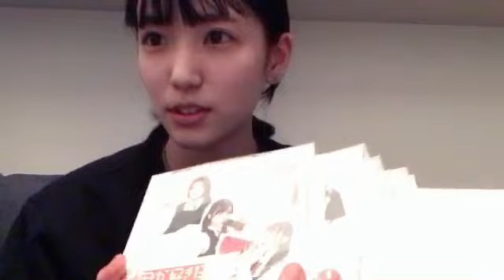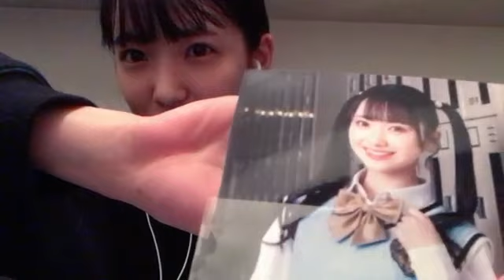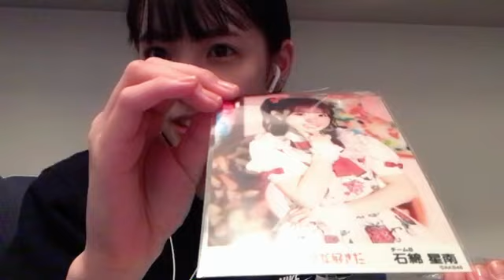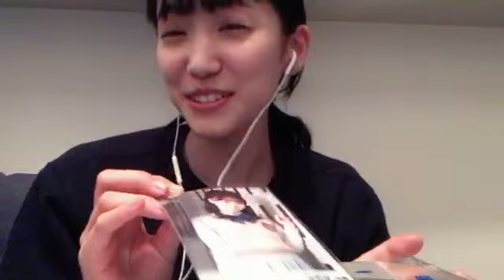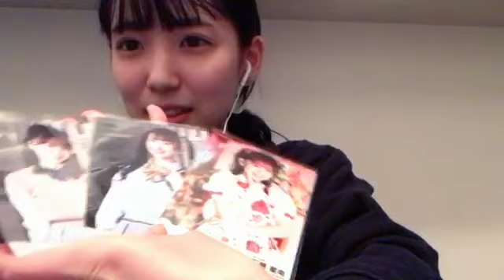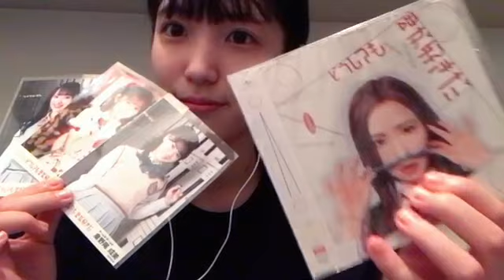2023年04月28日 20時03分02秒 下尾 みう（AKB48 チーム８）